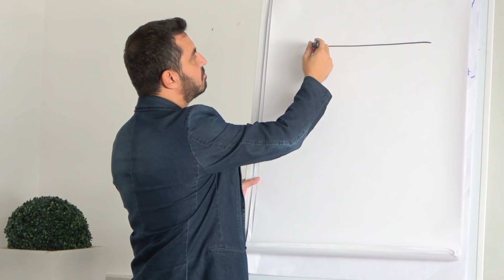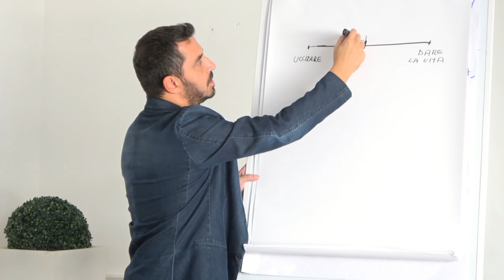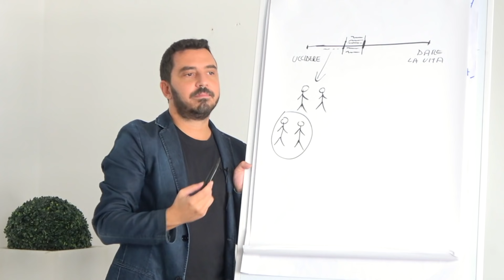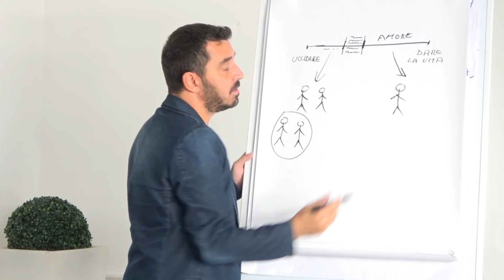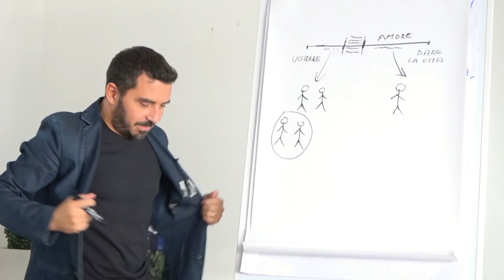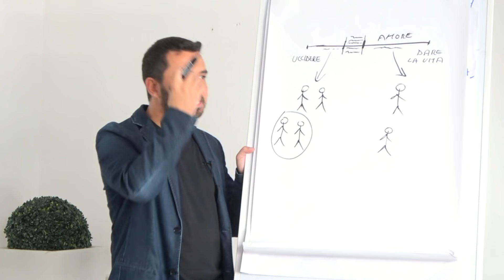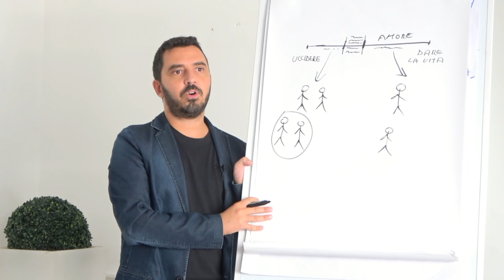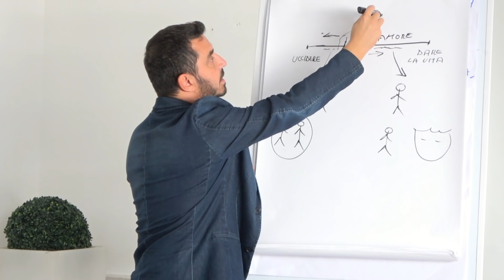Proiezione: quali parti di me non vedo?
Cosa è la proiezione? Quali sono le mie parti interne che non vedo, che non riesco a vedere?
Come funziona il meccanismo della proiezione?

Potenzialmente siamo l'infinito. Ma, poiché il concetto stesso di infinito è di difficile comprensione per noi essere umani, per capire chi siamo, abbiamo bisogno di definirci. E per farlo, molto spesso, ricorriamo inconsciamente, al meccanismo della proiezione: abbiamo bisogno di parametri di valutazione circoscritti e limitati per poterci definire, in quanto riusciamo a vedere di noi solo una piccolissima parte del nostro essere infinito.
Ma che fine fanno gli altri pezzi? Vanno sugli altri. Attraverso il meccanismo della proiezione, sia positiva che negativa, li proiettiamo, appunto, sugli altri, come un qualcosa che a noi non appartiene.

Con il lavoro di Byron Katie possiamo iniziare a renderci consapevoli delle nostre dinamiche proiettive e lavorare sulla proiezione.
Su chi proiettiamo ciò che non vediamo in noi?
Quando non vogliamo vedere quello che abbiamo dentro, sia le parti 'belle', quelle luminose, sia le parti più 'cupe', tendiamo a proiettarle sull'altro.
La domanda che dobbiamo iniziare a porci è: quando attiviamo il meccanismo della proiezione?
Pensate a quando siamo innamorati, in questa occasione proiettiamo sull'altro tutto ciò che di bello non riusciamo a vedere in noi.
E quando, invece, proiettiamo le nostre parti più cupe? Quando accusiamo l'altro, quando ci arrabbiamo con l'altro, quando parliamo male dell'altro.
Nel lavoro di Byron Katie impariamo a fare un lavoro diverso, che ci aiuta a renderci consapevoli della proiezione che mettiamo in atto e in che modo possiamo integrare anche le parti che pensiamo non ci appartengano.

E tu, su chi proietti chi ciò che non vedi in te?
Antonio